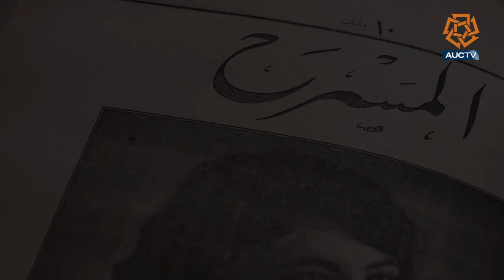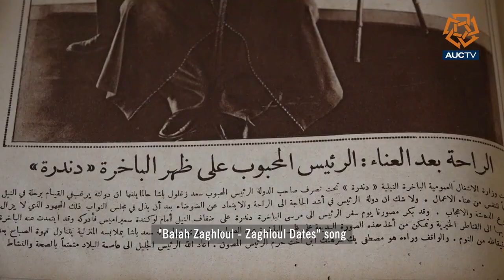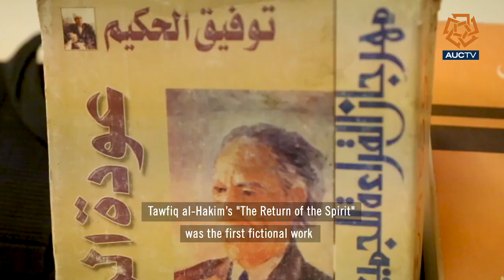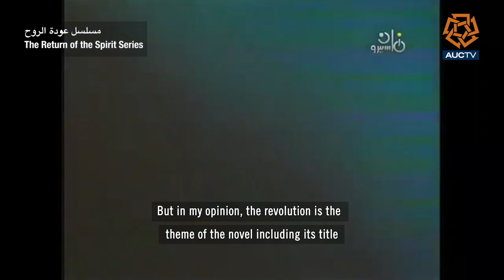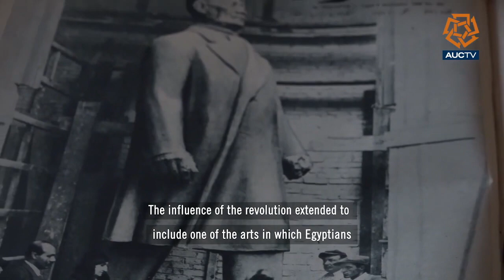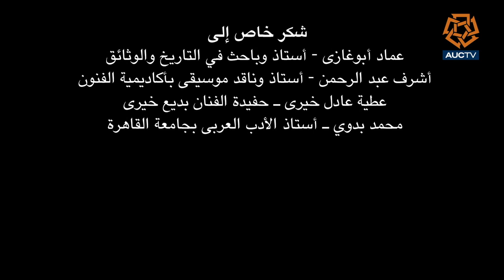Art of resistance to occupation